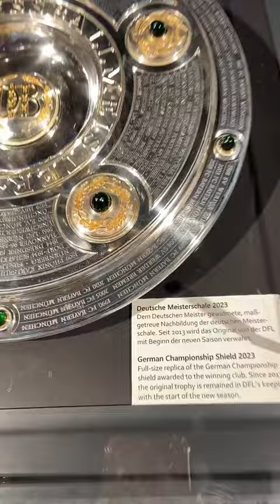EL MÁS GRANDE DE ALEMANIA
Que barbaridad ig: pausegarrra